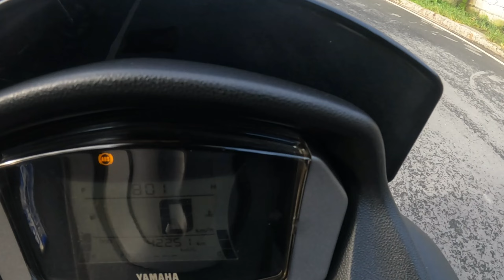Carwash limang piso lang hugas motorsiklo murang mura | Siena TV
Murang mura na babayaran sa paghugas ng motor sa halagang limang piso lamang.

For more information about my channel go here:

✅Add me on Facebook Siena TV Vlogs